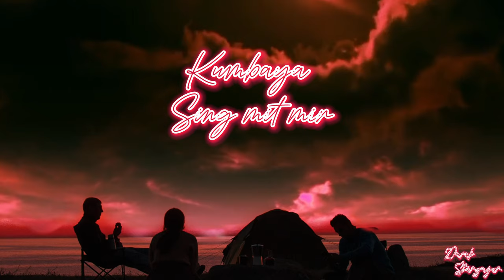Kumbaya Sing mit mir [SUNO]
Auch wenn die eigentliche Lagerfeuer Zeit jetzt vorbei ist, kann man sich diesen Song sicher noch vor dem Kamin anhören.
Song ist mit Hilfe von Suno AI kreiert. Den Songtext habe aber ich geschrieben wie immer.